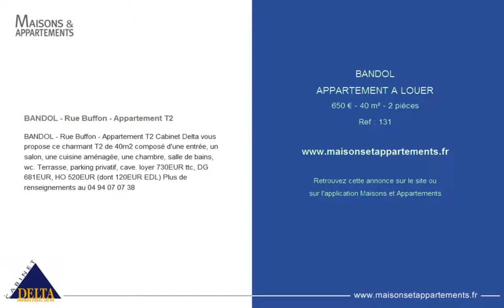BANDOL - APPARTEMENT A LOUER - 650 € - 40 m² - 2 pièces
Référence : 131

BANDOL - Rue Buffon - Appartement T2
BANDOL - Rue Buffon - Appartement T2 Cabinet Delta vous propose ce charmant T2 de 40m2 composé d'une entrée, un salon, une cuisine aménagée, une chambre, salle de bains, wc. Terrasse, parking privatif, cave. loyer 730EUR ttc, DG 681EUR, HO 520EUR (dont 120EUR EDL) Plus de renseignements au 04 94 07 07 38

Cette annonce vous est proposée par l'agence CABINET DELTA JARDINS D ORNELLA